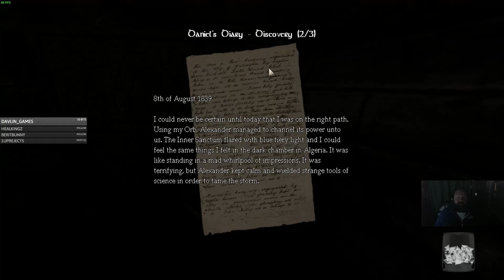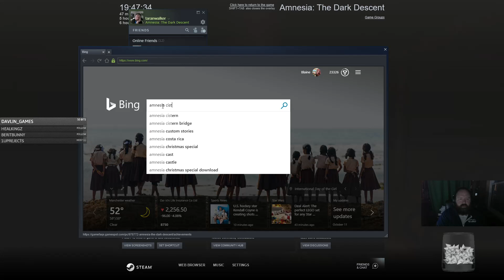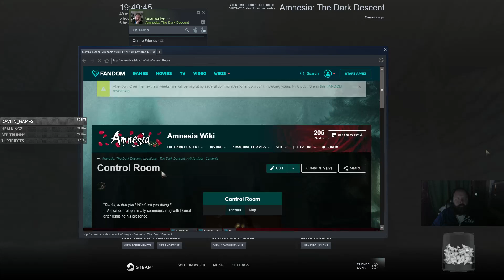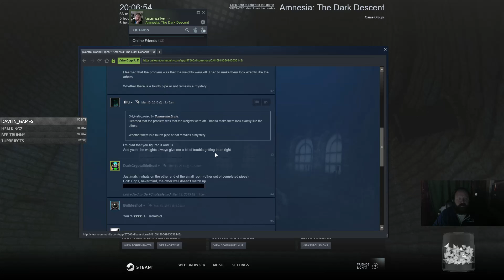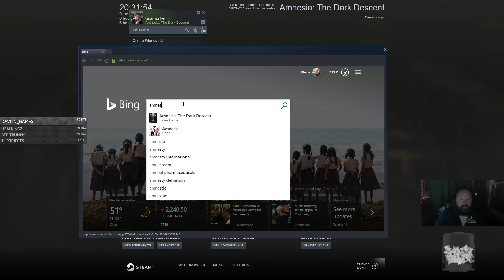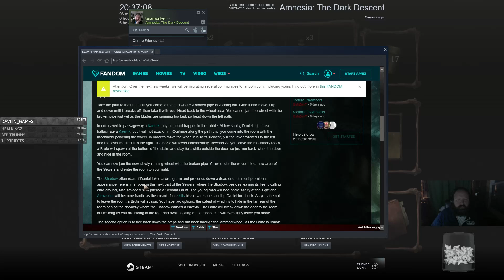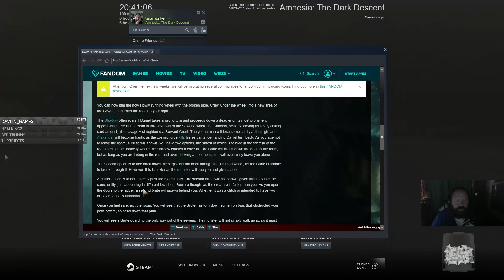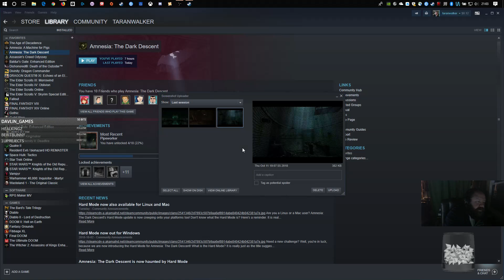Amnesia: The Dark Descent, part 3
We continue our descent into madness! For charity!